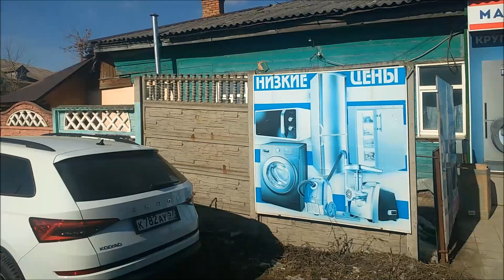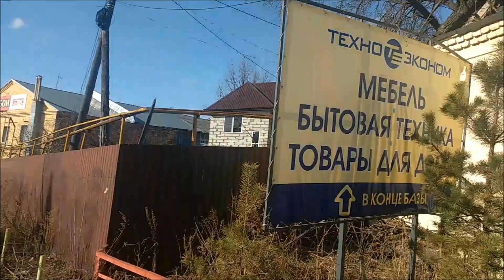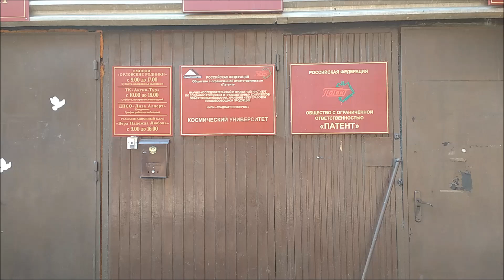1003, г. Орёл, Тургеневский мост, база на Панчука, Щепной рынок, ул. МОПРа, ремонт Красного моста,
Приглашаю на каналы "Природа и культура": в Яндекс Дзен ; Рутубе ; Ютубе ; ОК и ВК

Приглашаю в группы объявлений ВК: Орла , Тулы , Курска , Калуги , Брянска , Липецка и туристическую

Приглашаю в группы ОК: Орла ok.ru/group/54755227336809, Тулы ok.ru/group/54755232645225, Курска ok.ru/group/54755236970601, Калуги ok.ru/group/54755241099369, Брянск ok.ru/group/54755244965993, Липецк ok.ru/group/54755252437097 и в тургруппу ok.ru/group/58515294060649 .

1003, город Орёл, Тургеневский мост,  база на Панчука, Щепной рынок, ул. МОПРа,  пенсионный фонд, 65 лет, улица Нормандия-Неман, храм Смоленской иконы, магазин на Песковской, ремонт Красного моста, слияние Оки и Орлика, космический завод